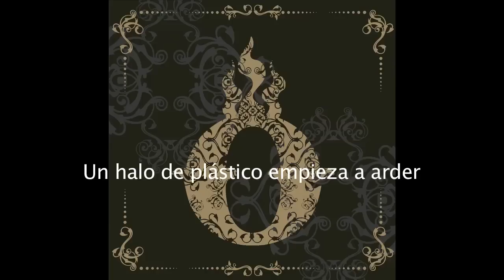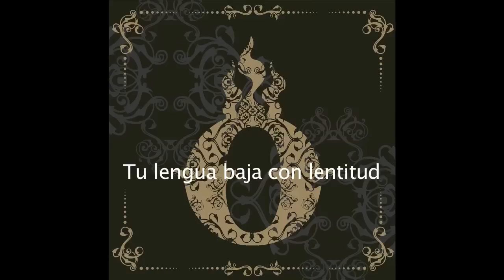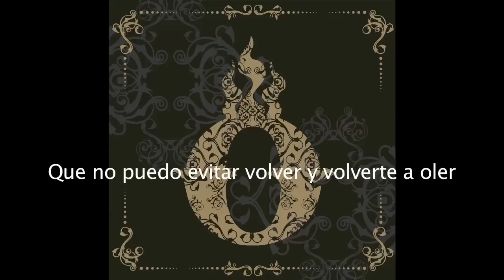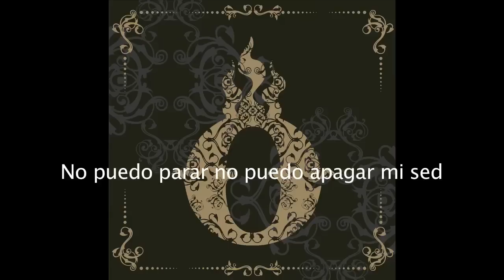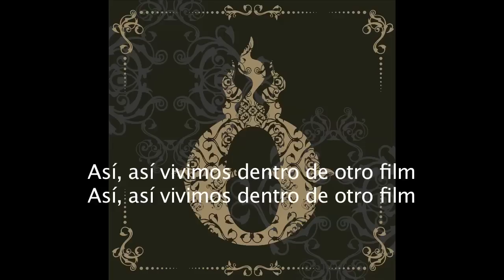Eldorado - Dorado - Porno Star